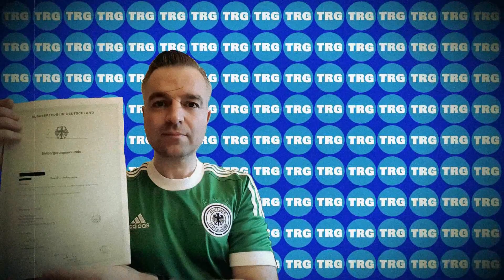UK Vs. Germany - REVERSE CULTURE SHOCKS!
I've lived in Germany so long that I now experience "reverse culture shocks" when I'm back in the UK. These are the TOP 5 culture shocks you will probably also experience!

Equipment:

Main camera, Sony A6400:

Point and shoot camera, Sony RX100 VII:

Action cam (DJI Osmo Action action):

Selfies stick with tripod for GoPro & DJI Osmo Action:

Micro SD card:

Rode lavelier microphone:

Smartphone vlogging kit, mic & tripod: